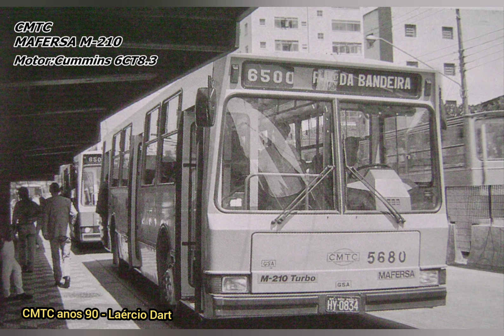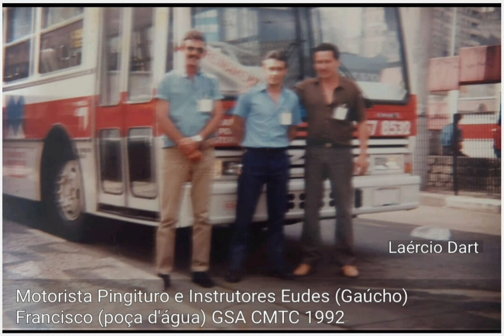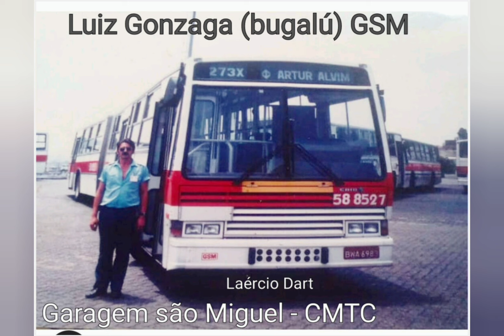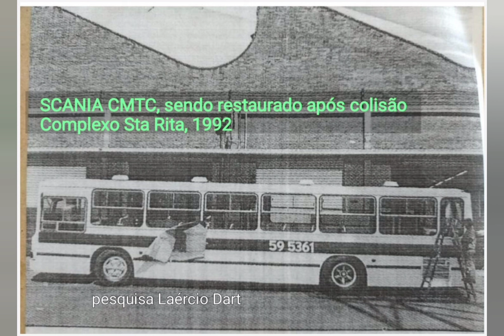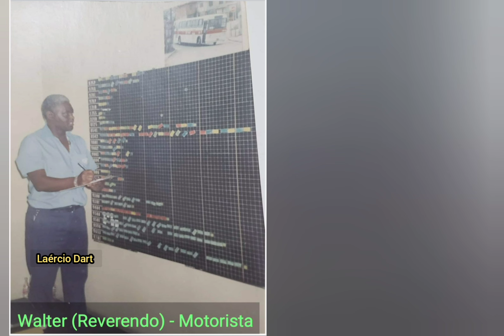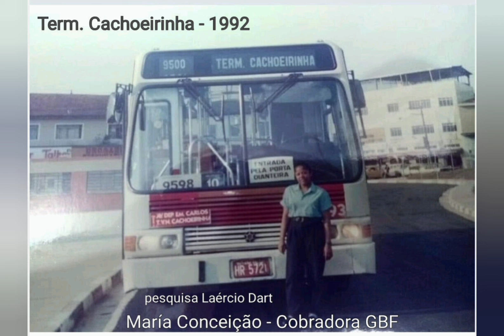CMTC anos 90 - Parte l - Laércio Dart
Veja neste vídeo imagens da CMTC anos 90, ônibus, garagens, funcionários e lindas imagens da SP Antiga

"Sappheiros - Embrace" está sob uma licença Creative Commons (cc-by)